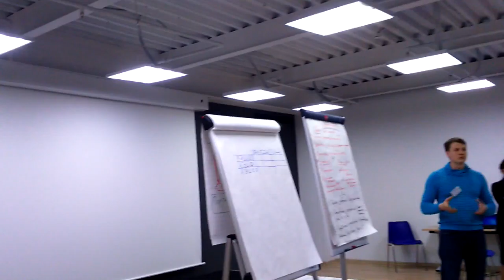Хакатон+Форсайт. Часть 9